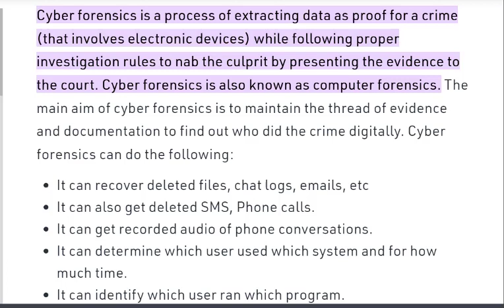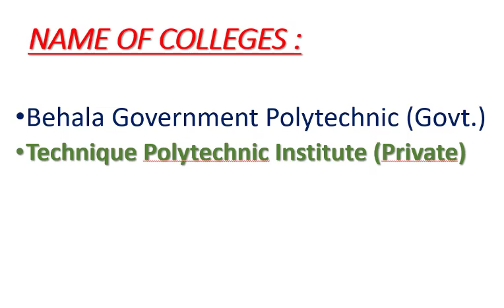Diploma In Cyber Forensics & Information Security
Jexpo & Voclet 2022 Counselling mistakes | Jexpo 2022 Choice Filling process step by step | Jexpo & Voclet Rank for government college admission | Registration , Counseling and Choice Filling date
JEXPO & VOCLET Counselling 2022 & CHOICE FILLING PROCESS How to do it Step by Step full process for getting Govt. College 1st
Jexpo & Voclet 2022 সরকারি কলেজ পাওয়ার জন্য Choice filling কী ভাবে করতে হয় ?